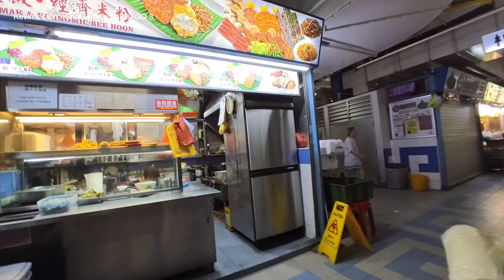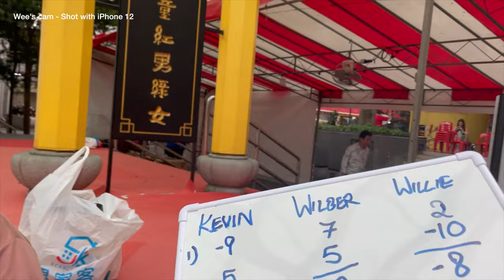Walking Street - Chinatown, A Full Meal and Drink in Singapore For Less Than $3? [CNY 2024 Special]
Our third installment for Walking Street brings us to Chinatown! We changed things a little to make things more fun and this time there's even more twist to the game with an unexpected turn of events.

Just watch our new video and we hope you like it!